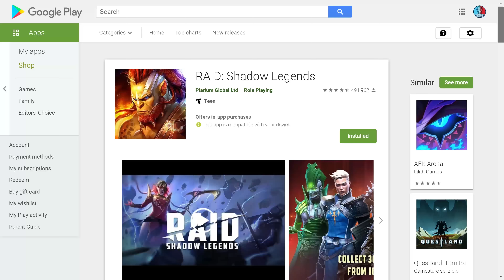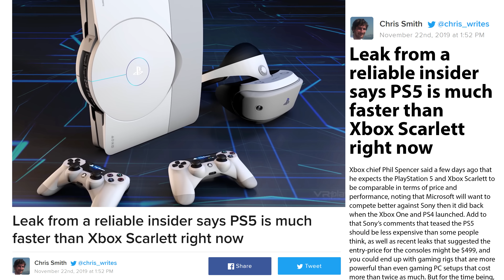The PS5 Dev Kit is more Powerful than Xbox Project Scarlett Specs | Playstation 5 & Xbox Anaconda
Install Raid for Free ✅ IOS ✅ ANDROID Start with💰50K silver and get a Free Epic Champion 💥 on day 7 of “New Player Rewards” program

Next generation, more than any other is posed to be a brawl between Microsoft's Xbox and Sony's Playstation 5. The masses expect a true Generational leap with much more power and since both teams have a lot of games in the pipeline, it all comes down to which is more Powerful. The PS5 has the advantage of Xbox Scareltt, but not for long

Topics Covered on the Colteastwood Channel:
Microsoft Sony Xbox One Xbox One X Xbox Two Xbox Scarlett Xbox Project Scarlett Xbox 2 Next Generation Consoles Playstation PS4 PS5 Playstation 5 Exclusive Games Console Exclusives xCloud Project xCloud Xbox Game Pass Xbox Game Pass Ultimate Xbox games Playstation Games Xbox Lockhart Xbox Anaconda Danta Xbox Consoles Game Streaming Cloud Streaming Zen 2 Zen 2+ Navi GPU SSD Next Gen Consoles Xbox One S Xbox Live Xbox Live Gold Xbox Rewards Microsoft Rewards E3 E3 2019 E3 2020 X019 Xbox Leaks Rumor News Gears Halo Fable IV Forza Horizon Motorsports Halo Infinite Playstation Now PSNow Phil Spencer Xbox Game Studios Exclusives PS Now PSNow